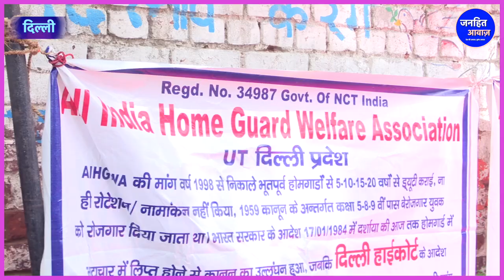जंतर-मंतर पर फूट-फूट कर क्यों रोने लगे होमगार्ड. Homegaurds, Protest, Jantar Mantar, Home Minister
Video Courtesy -
Produced By - Janhit Awaz
Reporter - Priyanka